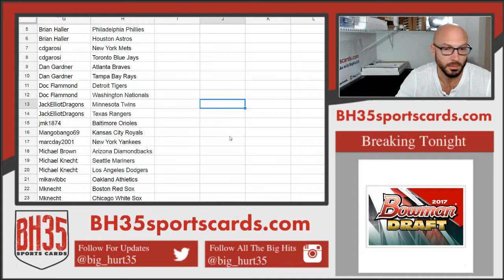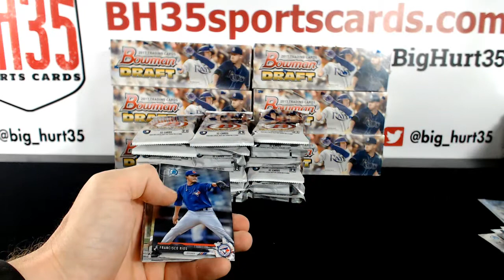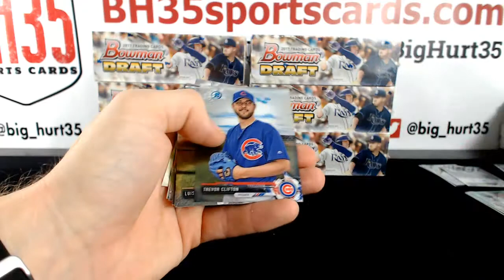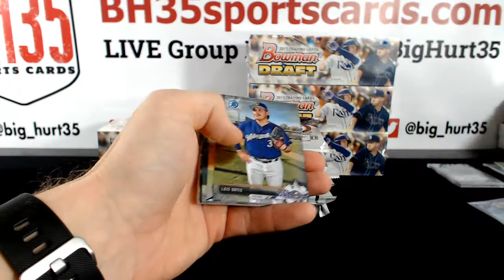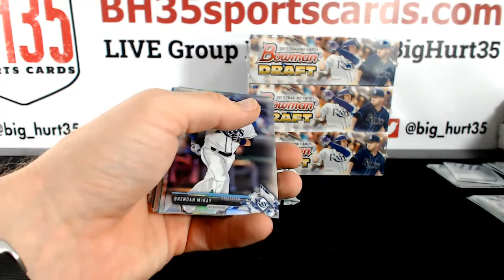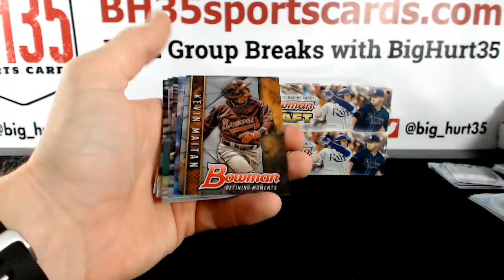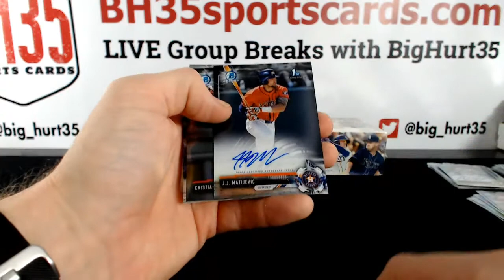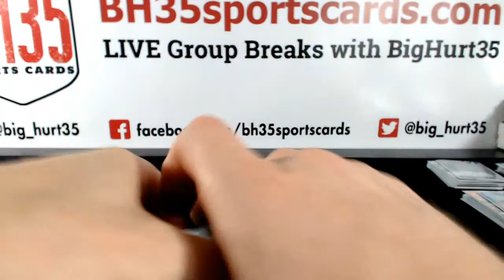2017 Bowman Draft Baseball Jumbo | 8 Box Case Break #14 Pick Your Teams